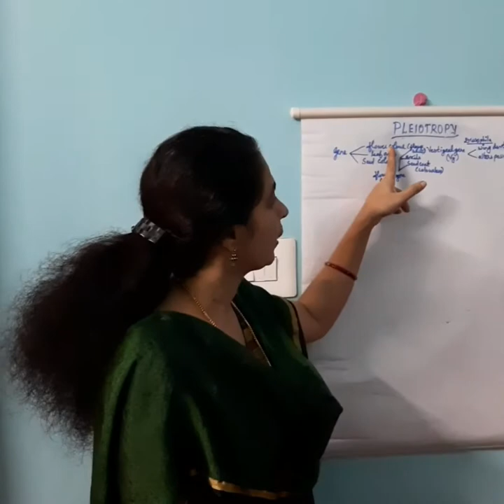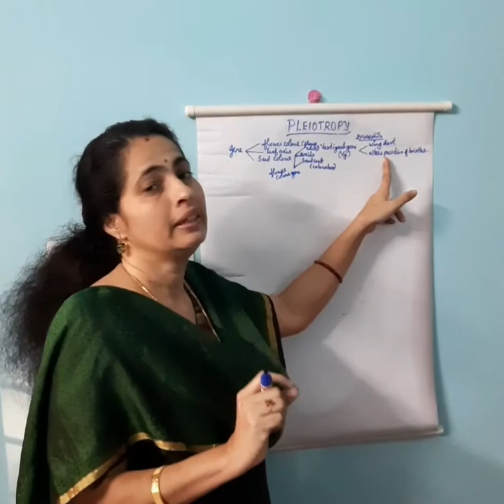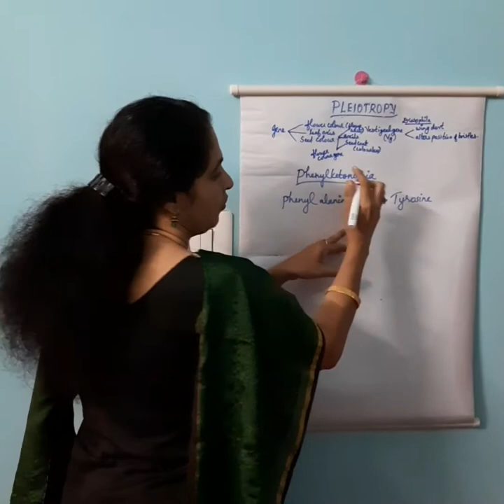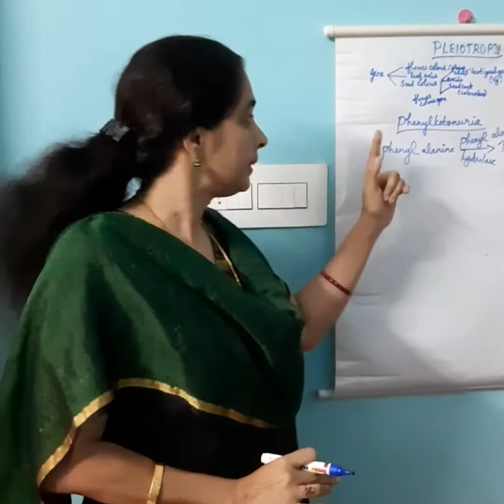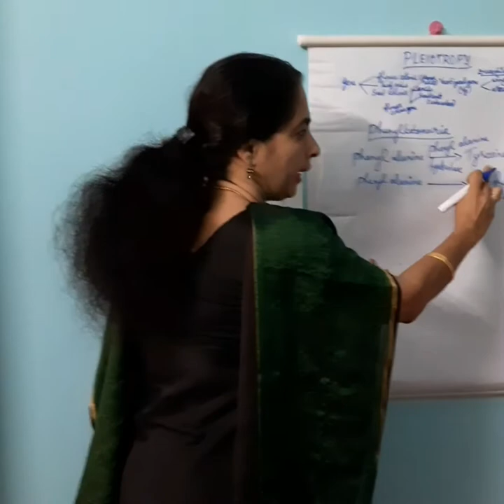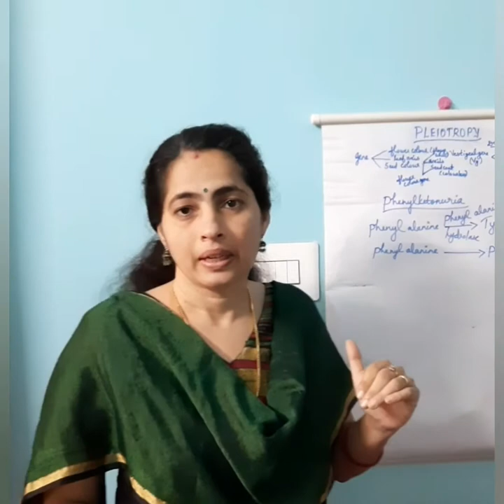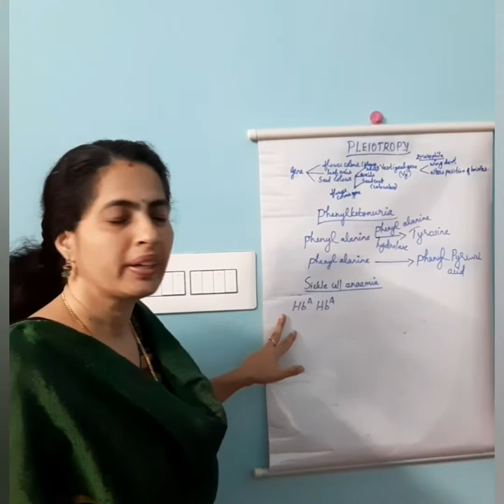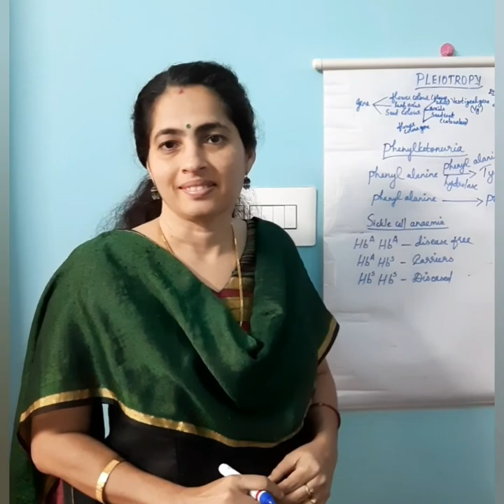X11ZOOLOGY# Principles of Inheritance &Variation/Pleiotropy/Part 7/Sonitha.M.S